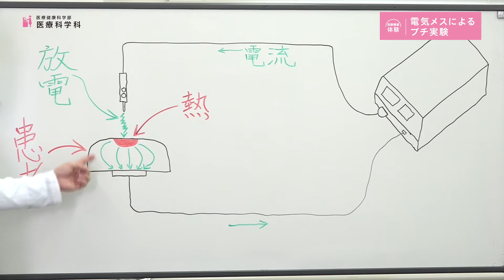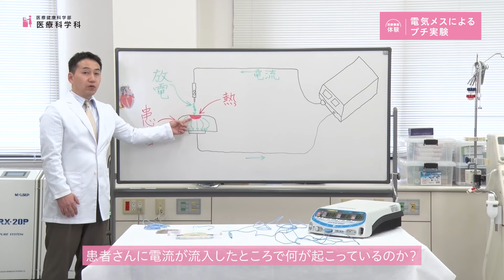電気メスによるプチ実験_医療科学科【大阪電通大WEBオープンキャンパス】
大阪電気通信大学　医療健康科学部　医療科学科の詳細はこちら